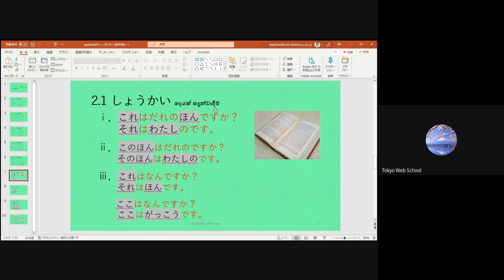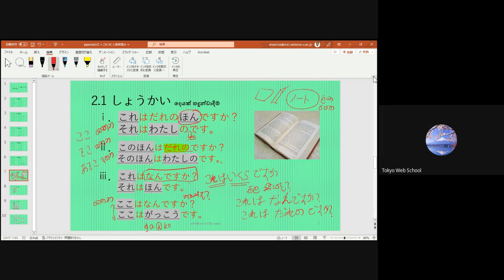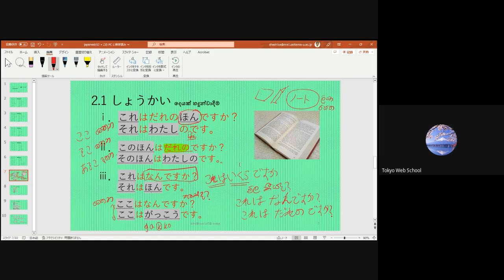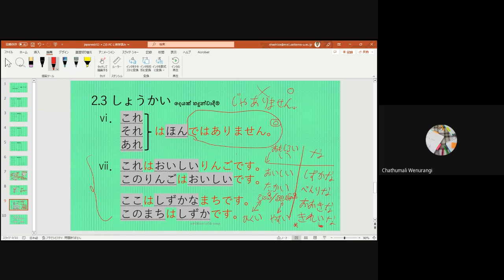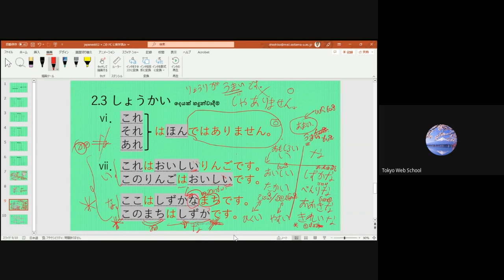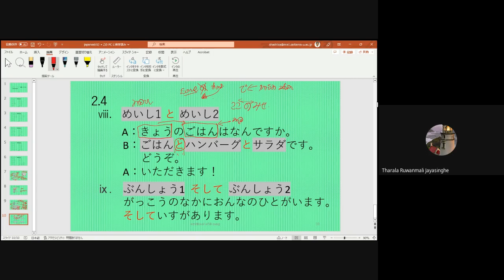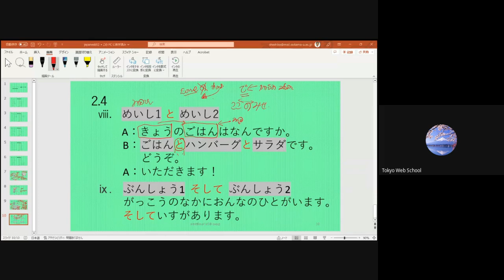මූලික ජපන් භාෂාව 2 - 5 පන්තිය (Japan - JLPT - N5) ( Sinhala - සිංහල )